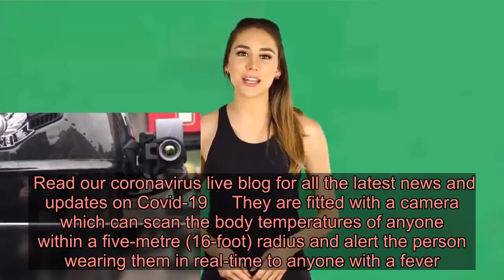Chinese cops don RoboCop helmets with AI cameras to spot coronavirus patients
CHINESE policemen have been equipped with RoboCop-style helmets with AI cameras which can detect people who could have the coronavirus.  The artificial intelligence helmets were designed by technology firm Kuang-chi and have been used in several Chinese cities including Shanghai, Chengdu and Shenzhen.  Read our coronavirus live blog for all the latest news and updates on Covid-19     They are fitted with a camera which can scan the body temperatures of anyone within a five-metre (16-foot) radius and alert the person wearing them in real-time to anyone with a fever.  Chengdu official Liu Tao, who uses the helmets in his work as an epidemic prevention and control officer, says a small alarm is triggered when somebody is scanned with a body temperature higher than 37.3 degrees Celsius.  The helmet has a speaker which allows it to ‘speak’, telling passersby: “Maximum body temperature is 36.4 degrees Celsius, please pass.”  A small screen is placed in front of the wearer’s eyes and helps them lock onto those people with fevers quickly among crowds.    Lei Tao, who is in charge of the research and development of the helmet, said it can measure body temperatures in milliseconds.  The device can reportedly record the temperatures of over 100 people in under two minutes, doing the work of five or six epidemic prevention workers at once.  The helmet is based on a prototype which was designed for use by cops in combat situations.   China's President Xi Jinping has visited the city of Wuhan - the centre of the coronavirus outbreak - today and said Beijing has the situation under control.  His visit comes as China recorded its lowest number of infections, just 19 on Tuesday, all in Wuhan apart from two who had arrived from overseas, the BBC reports.  China has seen 80,754 confirmed cases - with 3,136 deaths reported.   We pay for your stories! Do you have a story for The Sun Online news team? We pay for videos too. Click here to upload yours.